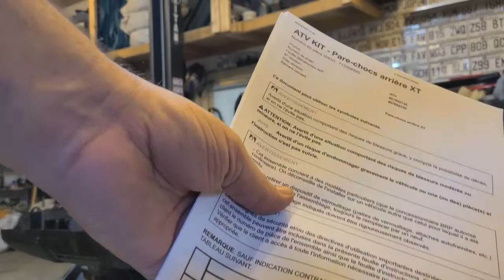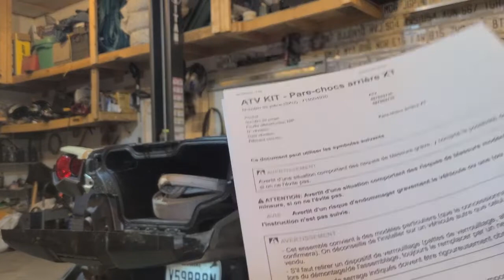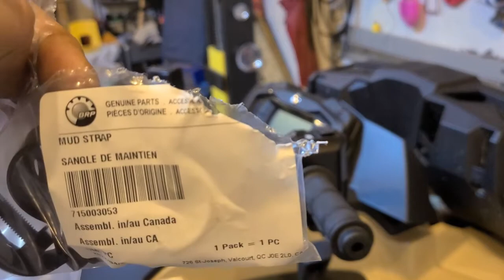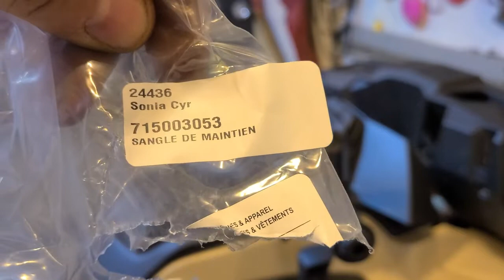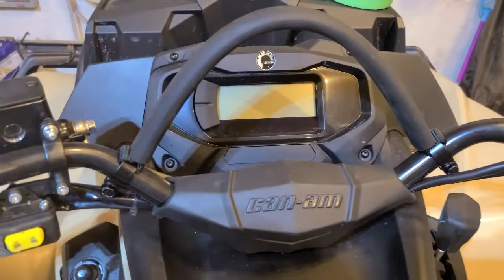Can Am XMR 650 Outlander rear bumper + mud strap install !!!